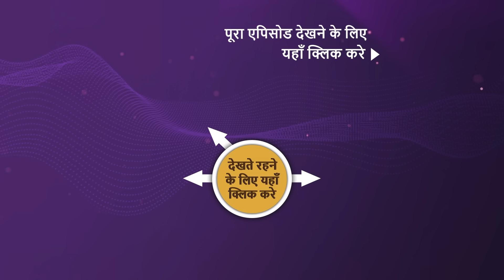NEW! Indian Idol S14 | Ep 12 | Diwali Family Wali Part 2 | 12 Nov 2023 | Teaser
Episode 12: Diwali Family Wali Part 2
Prominent singers Armaan Malik and Shilpa Rao join the Indian Idol contestants to celebrate musical Diwali.

Show Name: Indian Idol Season 14:
Judges: Shreya Ghoshal, Vishal Dadlani, Kumar Sanu
Guest: Shilpa Rao, Armaan Malik
Host: Hussain Kuwajerwala
Episode: 12 - 12 Nov 2023
Director: Saahil Chhabria

Song: Chahe Koi Mujhe Junglee Kahe
Singers: Mohammed Rafi
Music Director: Shankar Jaikishan
Lyricists: Shailendra